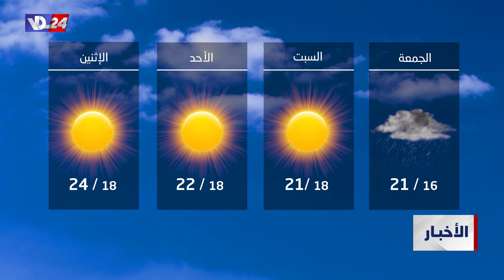نشرة أخبار العاشرة والربع من صوت لبنان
العناوين:
_ صمت انتخابي ايذاناً بيوم الانتخاب غداً في الدول العربية
_ وميقاتي لا يخفي قلقه من ان انتخاب رئيس للجمهورية قد لا يمر بسهولة
_ الاسمر: هناك امكانية لزيادة بدل النقل
_ واشنطن تتحدث عن مسار مشروط لوقف تصعيد العقوبات على روسيا